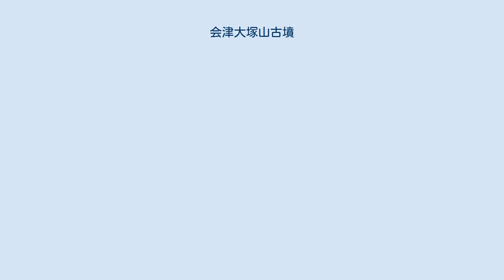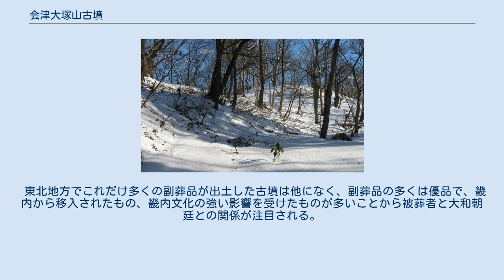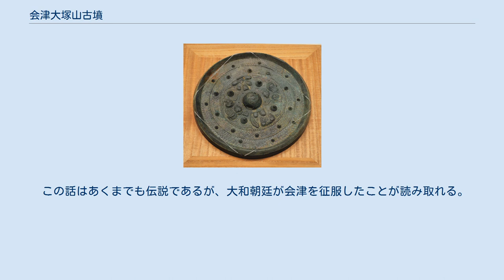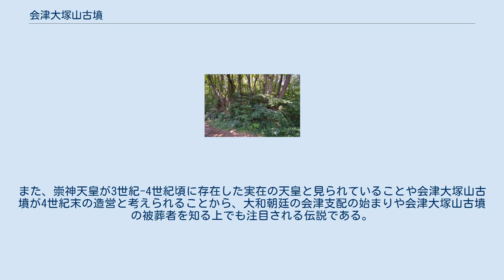会津大塚山古墳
会津大塚山古墳（あいづおおつかやまこふん）は、福島県会津若松市にある古墳。
一箕古墳群を構成する古墳の1つ。
国の史跡に指定され、出土品は国の重要文化財に指定されている。
福島県では亀ヶ森古墳（河沼郡会津坂下町青津）に次いで第2位、東北地方では第4位の規模を誇る古墳で、4世紀末の築造と推定される。
 会津盆地東部に立つ大塚山の山頂に位置する墳丘全長114メートルの前方後円墳である。
 発掘調査当初は、全長90メートル、後円部の径45メートル・高さ6メートル、前方部の幅23メートル・高さ3.5メートルで前方部が狭く細長い柄鏡形の古墳と考えられていた。
しかし、1988年（昭和63年）の再測量の結果、全長114メートル、後円部径70メートル・高さ約10メートル、前方部前幅54メートル、墳丘途中に段をもつ前方部二段、後円部三段築成の古墳であることが判明した。
 築造年代は4世紀末と推測され、東北地方では古い時期の古墳の1つになる。
一箕古墳群では本古墳を含み3基の大型前方後円墳が確認されているが、他の2基の飯盛山古墳（飯盛山山頂）、堂ヶ作山古墳（堂ヶ作山山頂）は本古墳よりも先の築造とする説が有力視されている。
 1972年（昭和47年）に「大塚山古墳」として国の史跡に指定された。
 会津大塚山古墳は1920年（大正9年）に考古学者の鳥居龍蔵によって古墳として認められ、その後、1964年（昭和39年）に『会津若松市史』出版事業の一環として東北大学文学部考古学研究室（伊東信雄教授）による後円部の発掘調査が行われた。
 この調査では、後円部の中心から南北2基の割竹形木棺の痕跡が検出され、さらに南棺からは日本製の三角縁神獣鏡をはじめ多くの遺物が検出された。
また環頭大刀、靭（ゆき）、鉄製農耕具なども出土している。
南棺は北棺よりも古い埋葬で、遺った歯から老齢の男性であると推定され、大塚山古墳の主と考えられている。
北棺からも量は少ないが南棺と同様の副葬品が出土した。
 この調査によって古墳の全容がおおよそ判明し、会津の地が大和政権の支配下に組み込まれたのは7世紀の阿倍比羅夫の東北遠征以降であるという従来の説は覆され、古墳の造営された4世紀末にはすでにヤマト王権を構成する首長が存在していたことが証明された。
 南棺出土 三角縁唐草文帯三神二獣鏡（福島県立博物館展示） 発掘調査の際に、後円部中心から出土した南北2基の割竹形木棺からは多くの遺物が検出されたが、その代表的なものは三角縁神獣鏡である。
「卑弥呼の鏡」と通称されることの多いこの鏡（現在は否定論者も多い）は、ヤマト王権が服属した地方の豪族へその証として分け与えていたと考えられ、3世紀から4世紀にかけて畿内に成立した古代国家の勢力範囲を考えるうえで重要な遺物と考えられる。
ちなみに会津大塚山古墳の三角縁神獣鏡は岡山県備前市の鶴山丸山古墳のものと同じ鋳型である。
鏡はほかに南棺から変形四獣鏡、北棺から捩文鏡が検出されている。
また、環頭大刀は、福岡市若八幡神社古墳出土の大刀に類似している。
 出土品はほかに、南棺からは勾玉・管玉などの玉類、三葉環頭大刀や鉄剣などの刀剣類、鉄鏃や銅鏃などの工具類や砥石など合計279点、北棺からは紡錘車や管玉、刀子など95点が検出されている。
 東北地方でこれだけ多くの副葬品が出土した古墳は他になく、副葬品の多くは優品で、畿内から移入されたもの、畿内文化の強い影響を受けたものが多いことから被葬者と大和朝廷との関係が注目される。
また、遺物は南・北槨より出土の三角縁神獣鏡をはじめ、変形獣文鏡、捩文鏡、靱、碧玉紡錘車、素環頭大刀など、いずれも古墳時代前期を特色づけるものであり、その内容から見て、東北地方の古墳としては今のところ最古級に属する。
 出土遺物は1977年（昭和52年）に一括して国の重要文化財「会津大塚山古墳出土品」（考古資料）として指定され、現在は福島県立博物館に保管されている。
 『古事記』『日本書紀』では、会津に関係する説話として四道将軍伝説が知られる。
その内容の一部は以下の通り。
 この話はあくまでも伝説であるが、大和朝廷が会津を征服したことが読み取れる。
また、崇神天皇が3世紀-4世紀頃に存在した実在の天皇と見られていることや会津大塚山古墳が4世紀末の造営と考えられることから、大和朝廷の会津支配の始まりや会津大塚山古墳の被葬者を知る上でも注目される伝説である。